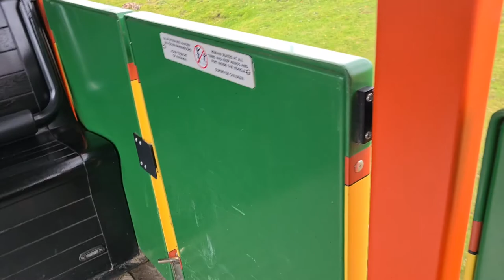Wildlands serenga safari onride funny ( dutch ) 2020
marko from switzerland
there weren't a lot of people in the rollercoaster could go 8 times in a row